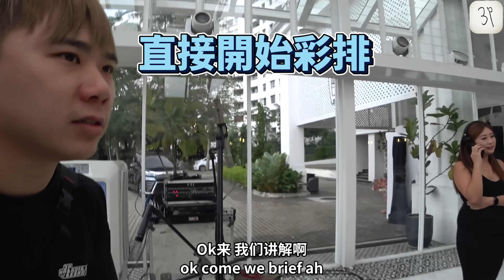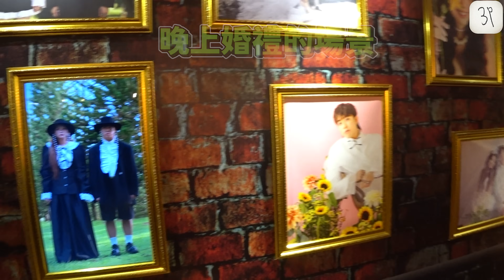在CAVEN婚禮 大搞破壞！是驚喜還是驚嚇？【Caven & Amy Wedding Vlog】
2 down
1 more to go
Hehehehehehehehh

*【求人爽 CHILDREN SONG】EP*

ID : 3p_official
Kevin Ong : kevinong__ / kevinong__
Danny Lee : dannyleeyuxin / dannyleemtfk
Caven Tang : caventang / caventang